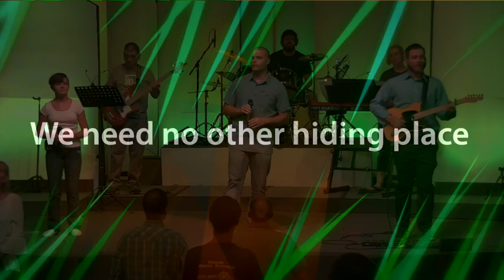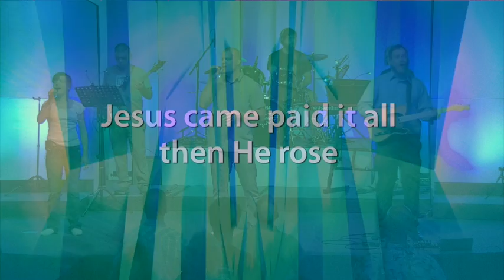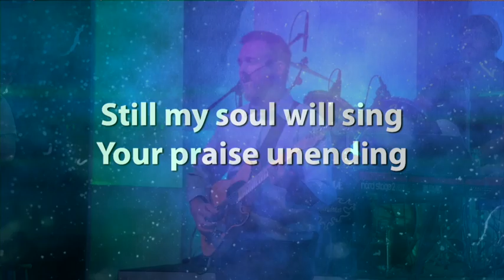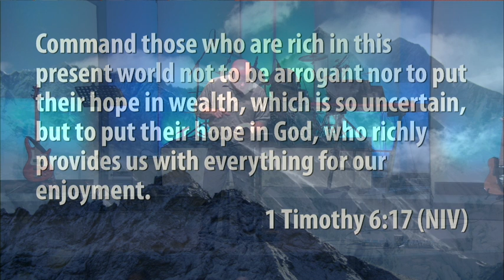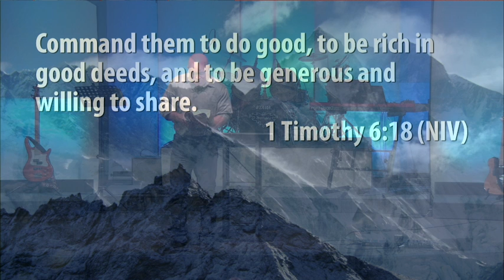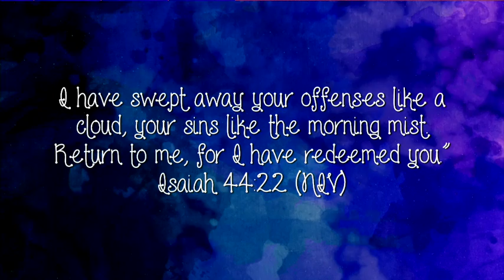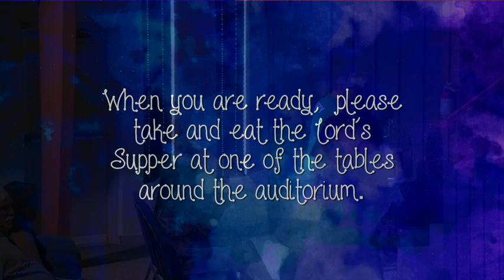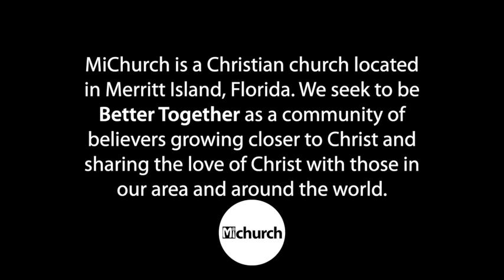Aspire | Trap or Treasure, Part 2 - Full Service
This video is the full service for 081119 entittled Aspire | Trap or Treasure, Part 2